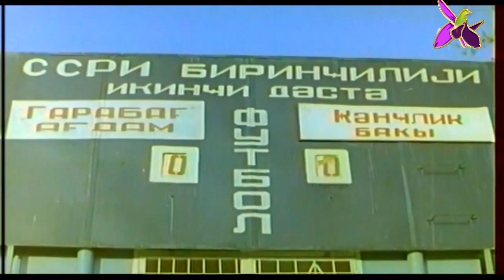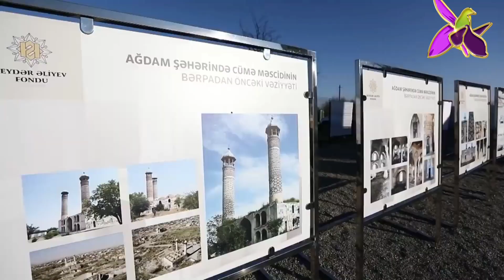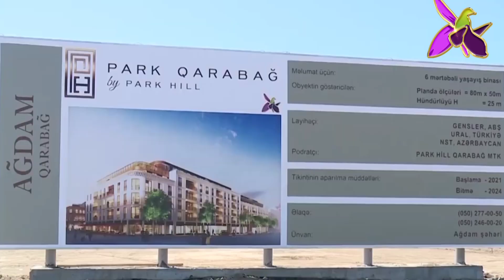"Qafqazın xirosiması Ağdam "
Mərkəzimizin dərnək rəhbəri Şükürova Cöhinənin💐 təşkilatçılığı ilə "27 sentyabr Anım günü və 8 noyabr Zəfər Günü 🇦🇿ilə bağlı Təhsil Nazirliyinin Tədbirlər Planı"na uyğun olaraq "İnformatika" dərnəyinin üzvü Əliyeva Aysu,Azadi Sübhan, Hüseynova Təhminənin iştirakı ilə "Qafqazın xirosiması Ağdam "🇦🇿 adlı videoçarx hazırlamışlar.
Məqsəd Azərbaycan xalqı öz liderinin-Müzəffər Ali Baş Komandan İlham Əliyevin etrafında sıx birləşib bütün dünyaya gücünü, mətinliyini nümayiş etdirərək bildirilib ki, hər bir Azərbaycanlı 🇦🇿üçün əziz olan Qarabağın döyünən ürəyi Ağdam rayonunun  27 illik həsrətdən sonra azad edilməsi müharibənin taleyində həlledici rol oynadığını uşaqlara çatdırmaqdır.
Videoçarxın süjet xətdində uşaqlar Ağdam 🇦🇿 rayonunun qədim tarixi, mədəni abidələri və azad olunandan sonra hayata keçirilən quruçuluq işləri haqqında məlumatlar verilib.